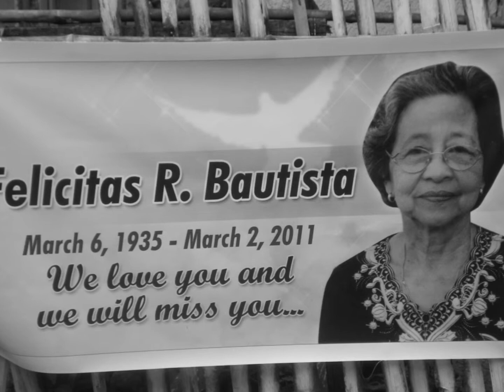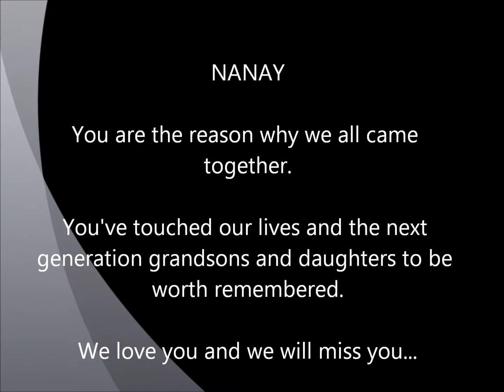Reunited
We love you and we will miss you Nanay. We never have been reunited like this and because of you it was all possible. You are the reson why we all came together...